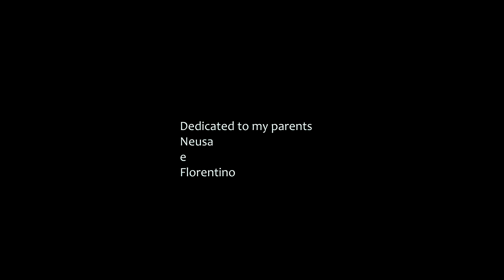Flávio Franco Araújo - University of Arkansas - Solitude piano solo concert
Flávio Franco Araújo - piano solo at
Stella Boyle Smith Concert Hall
Musics from Solitude Álbum
Mother
Bella
Flávia Jogando Bola
All compositions by Flávio Franco Araújo
Vídeo recorded by Nikola Radan on Panasonic G 85 and Sigma 16mm lens.
Mixed, Mastering and vídeo edit by Flávio Franco Araújo at
BongÔMusics Studios